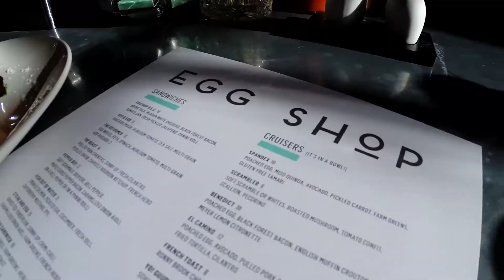The 8 | June 9, 2017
The Top 8 things you probably didn’t need to know in franchising this week.